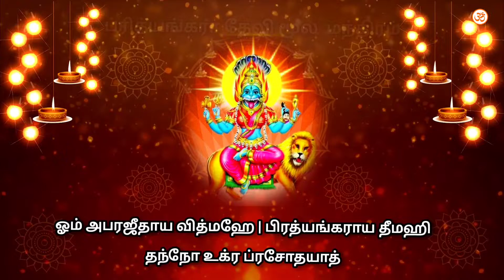பிரித்யங்கரா தேவி மூல மந்திரம் பில்லி சூனியம் அழிக்கும் | Prithyangara Devi Mantra in tamil